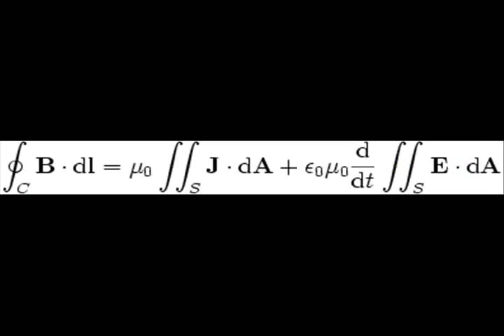Broadside Electric: Ampere's Law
Live at Milkboy Coffee 1/26/08.

filmed by Ray Ashley with live audio feed  provided by the band.